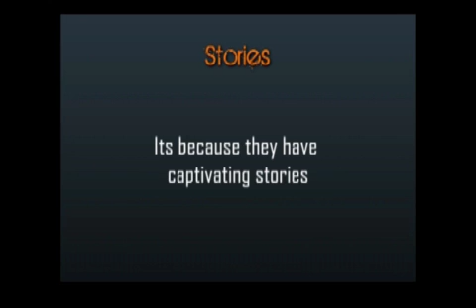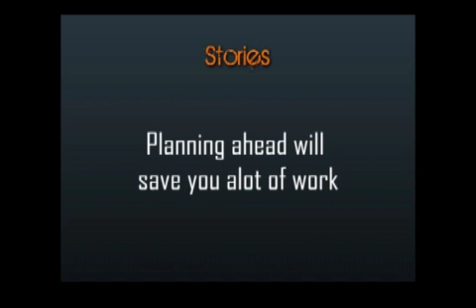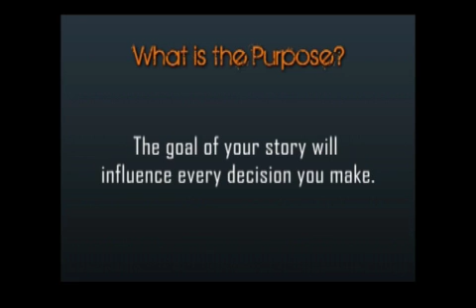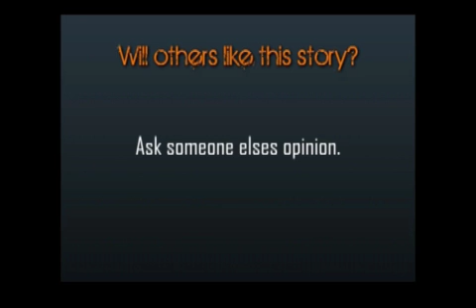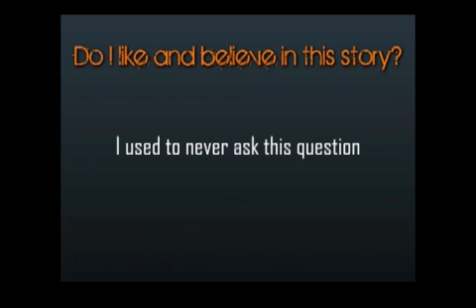Make Your Own Cartoon 1.1 " Compelling Story"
Learn how you can start making your own cartoons today!